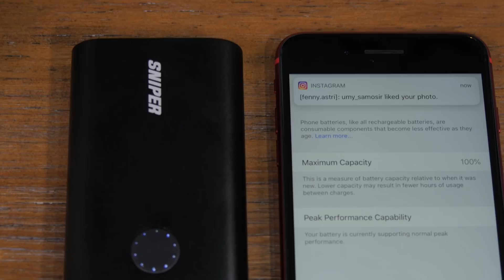Beli 1 Dapet 2 Powerbank Berkualitas !? Review Sniper PowerCore+ 10.050mAh - Giveaway Inside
Rekomendasi Powerbank Sniper PowerCore+ 10.050mAh Bahasa Indonesia.

Buat yang mau liburan, jangan sampe mati gaya karna smartphone kamu lowbatt di perjalanan. Aq mau rekomendasiin Powerbank Sniper PowerCore+ 10.050mAh yang selain Build Qualitynya bagus, Fitur QuickCharge dan IQ Technology ditambah dengan Body Protection yang keren banget.

Ga cuma itu aja, Sniper Indonesia ngadain promo Buy 1 Get 1 di seluruh Official Store Sniper Indonesia..

Belanja langsung Powerbank Sniper PowerCore+ 10.050 mAh ini dan Adaptor QuickCharge nya juga di :

Cara Ikutannya :
2. Follow Instagram @GadgetEmpireID dan @sniperindonesia_official
3. Like & Follow Facebook GadgetEmpireID dan Sniper Indonesia
4. Kirim Komentar Di Video ini kenapa powerbank ini mesti jadi milik kamu!

Pengumuman Pemenangnya Tanggal 12 Juni 2018 di Instagram Story GadgetEmpire

Ikuti Terus Channel Youtube & Video GadgetEmpire karena Di Akhir Ramadhan ini, GadgetEmpire akan Giveaway 2 Smartphone buat kalian..